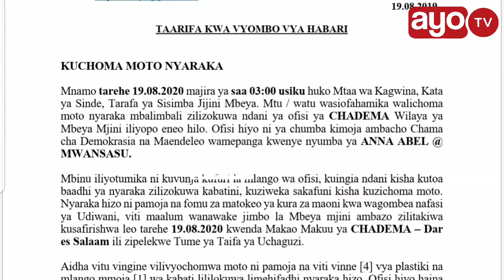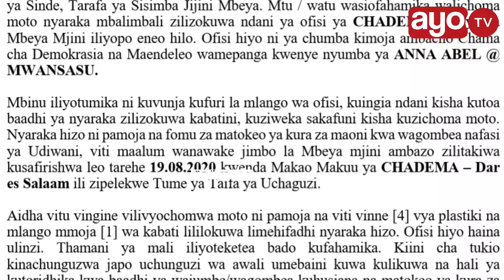"OFISI YA CHADEMA KUCHOMWA MOTO" POLISI WATAJA WANAODAIWA KUHUSIKA